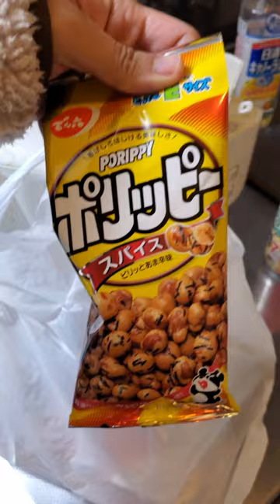Japanese convenience store.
Got bored at home and decided to go out for a bit.